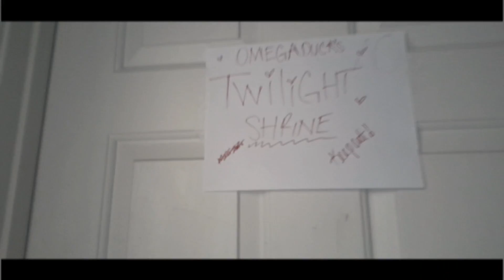Twilight Randomness | Movie Breakdown | Omega Duck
Best Movie Of 21 Century | Twilight Randomness | Omega Duck
JOIN THE DUCK FLOCK!

If you actually Read the description comment "Duck Flock 4 LYFE"